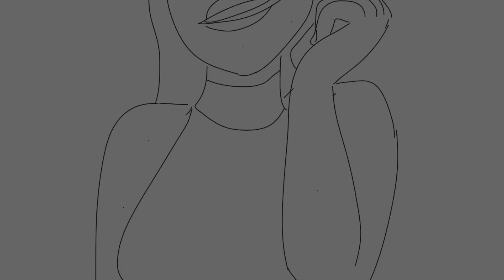Bad Guy (Original Animation)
Characters & Art belong to me!